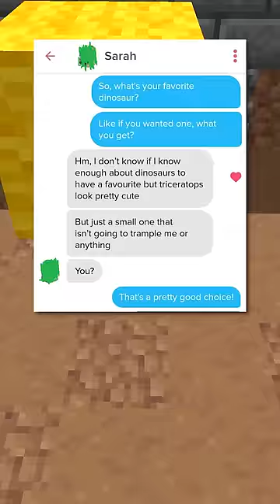Hilarious Pickup Lines!